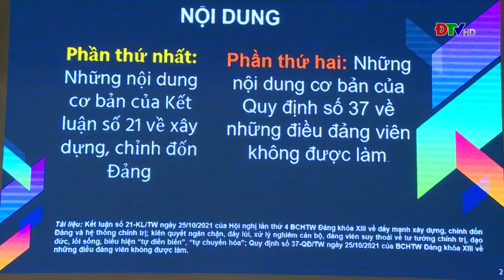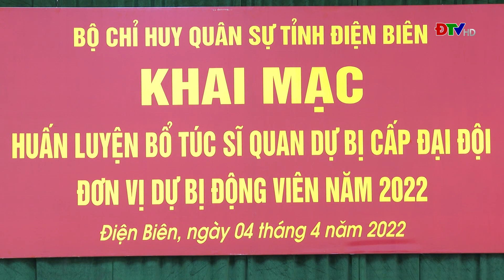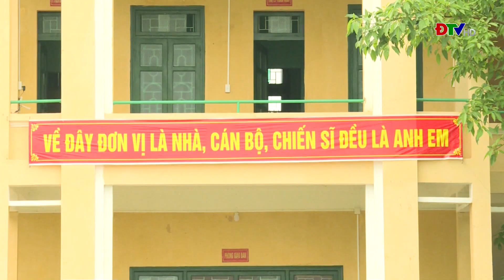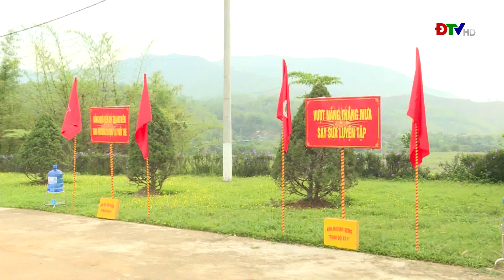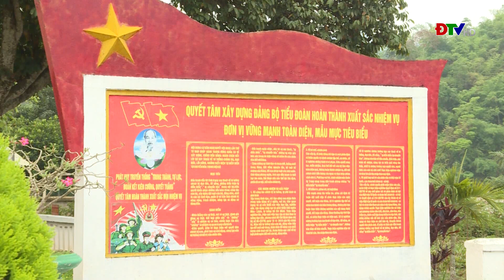ĐIỆN BIÊN - Quốc phòng Điện Biên (Ngày 13-4-2022) | ĐTV